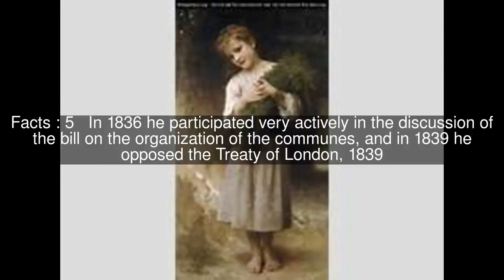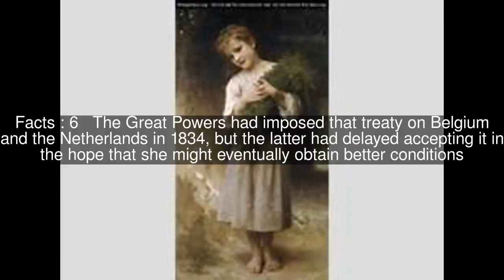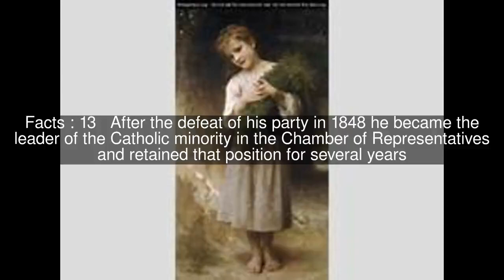Adolphe Deschamps Top #14 Facts